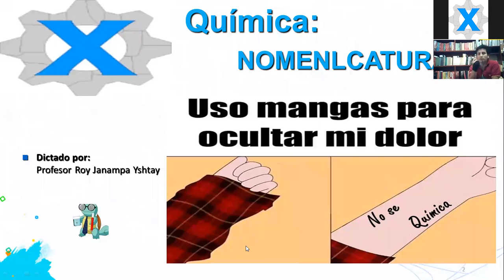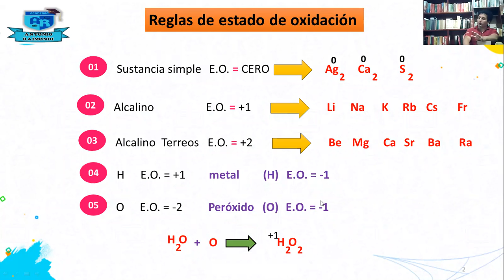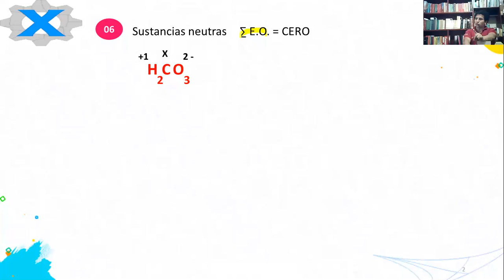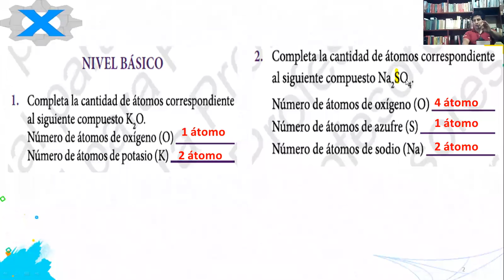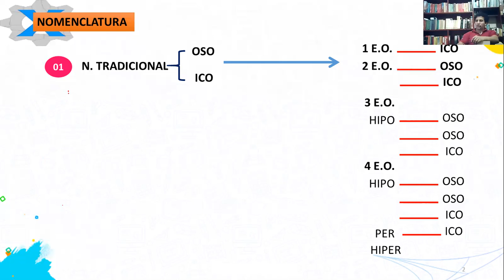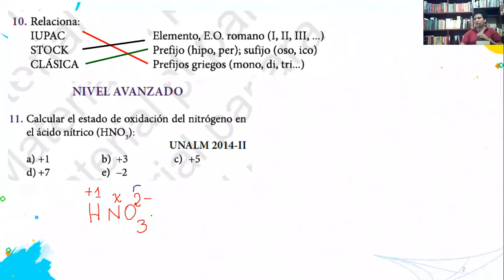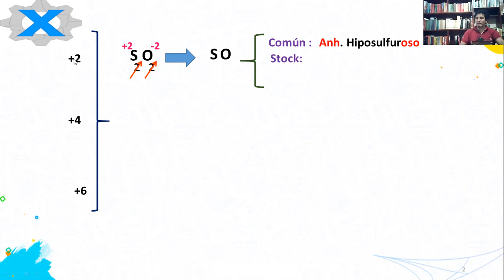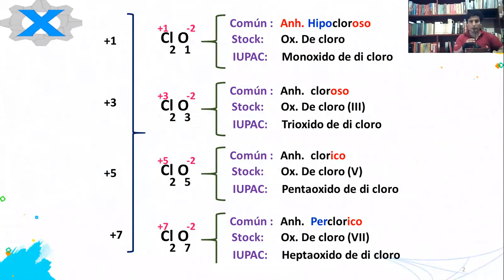QUIMICA, sesion 6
Curso; Quimica
Tema: Nomenclatura Inorganica
Prof: Roy Janampa
Academia Preu 100% virtual
XTUDIA.ONLINE